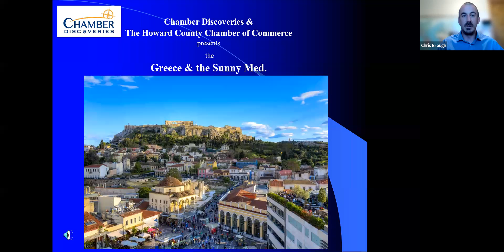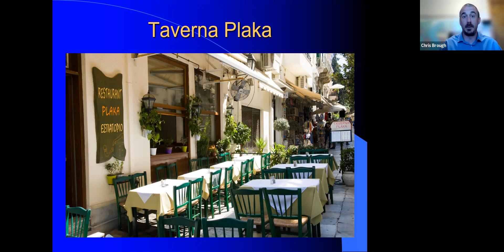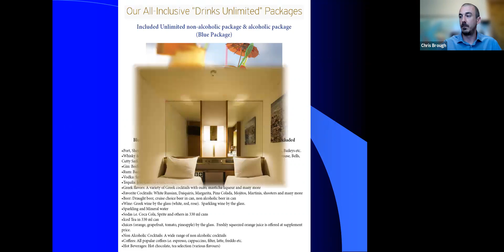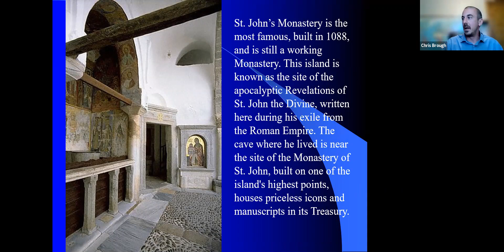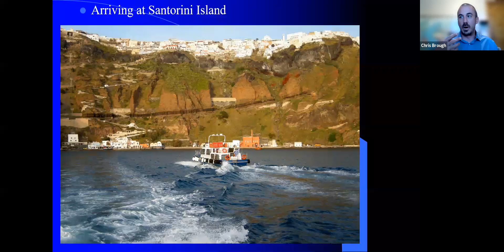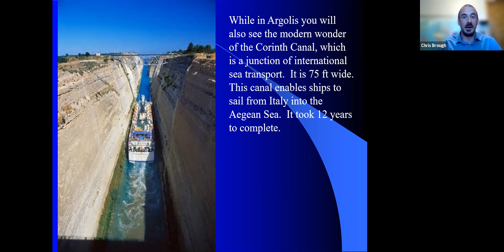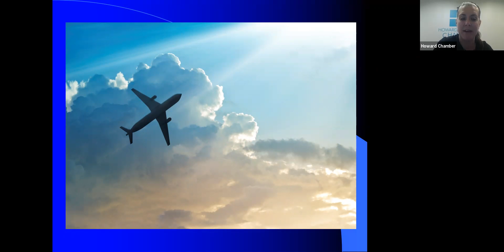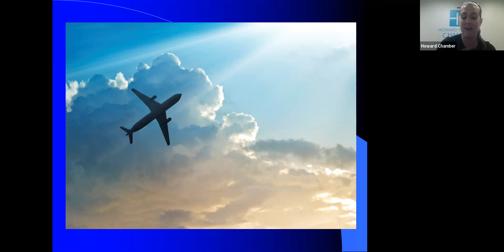Chamber Discoveries Greece Trip Information Session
Chris Brough with Chamber Discoveries goes into detail about our upcoming trip to Greece!